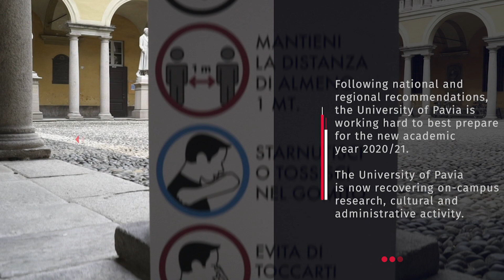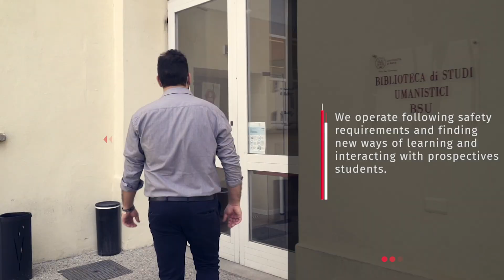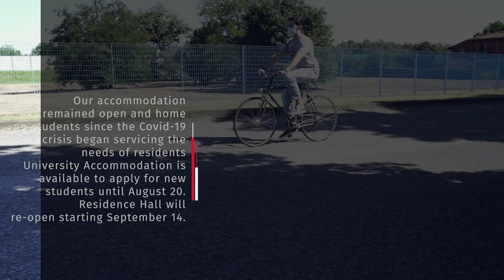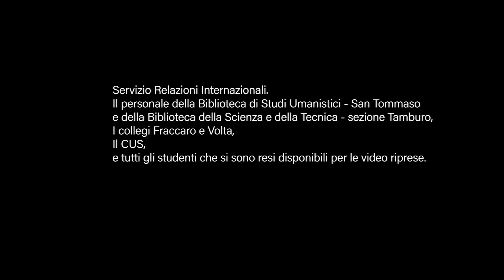Stay safe and learn with us